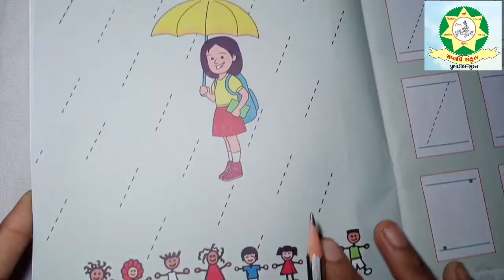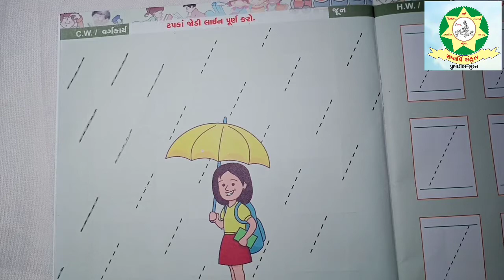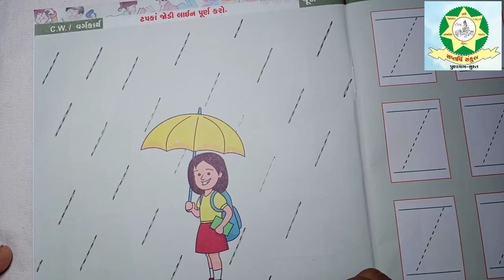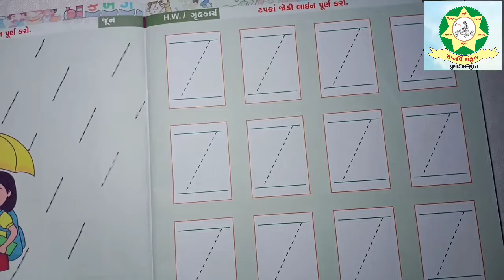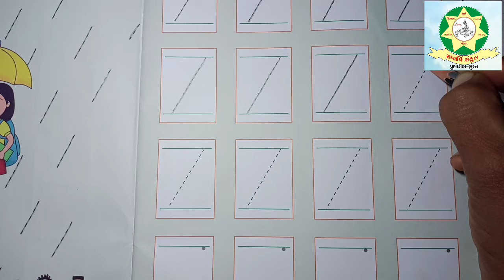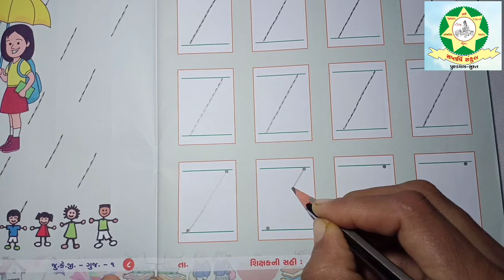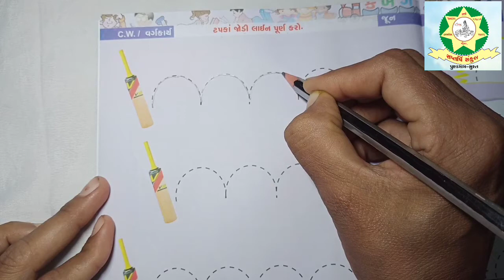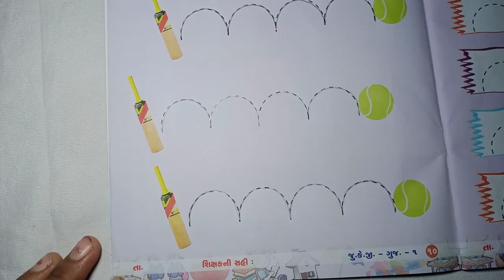JKG Gujarati ટપકાં જોડી લાઈન પૂર્ણ કરો Part 2